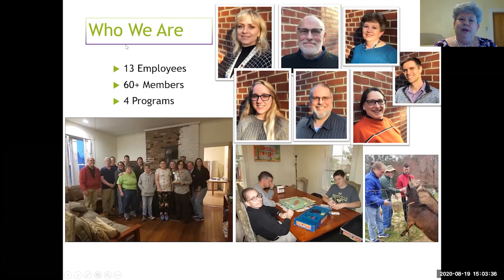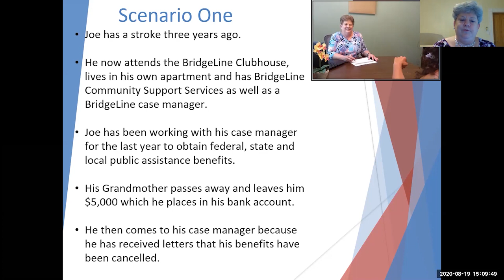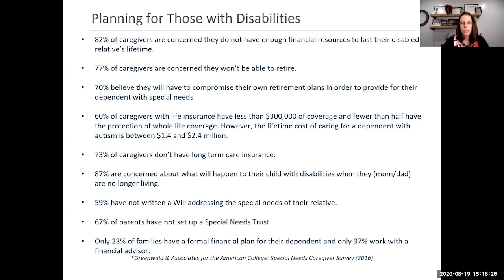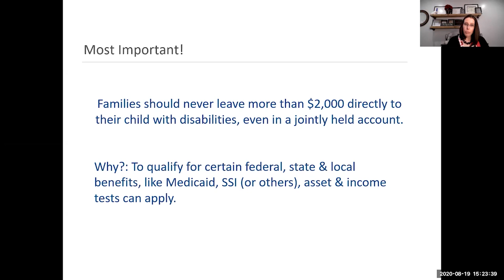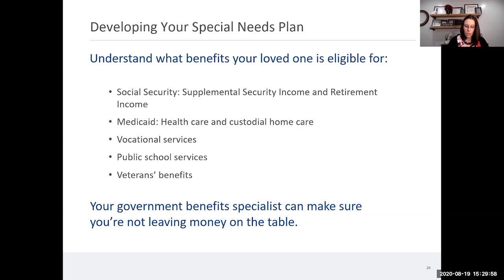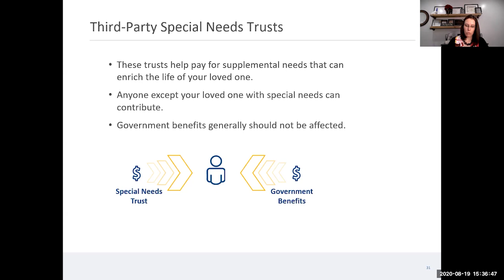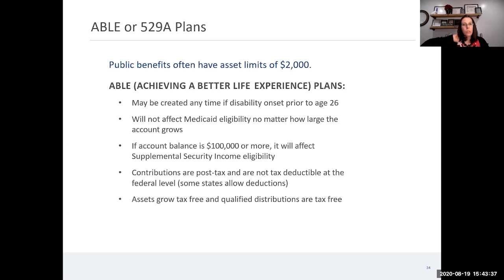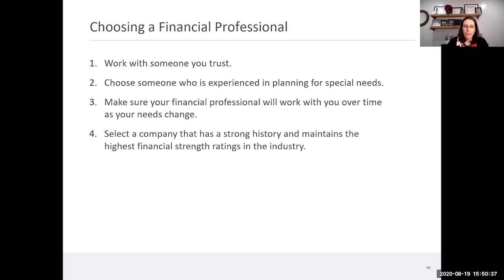How to Financially Care for a Loved One with a Disability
In partnership with The BridgeLine, this talk is suited for people who want to plan for caring for a loved one with a disability, or who may want to set up precautionary plans should an accident occur. Beth Elliot is a Case Manager from The BridgeLine, a local nonprofit that supports adults with brain injuries, and Kacy Seitz is a Financial Advisor for special needs financial planning. They cover a range of topics including: common obstacles families face, creating a complete plan that can provide for someone for the rest of their life, and how to create a plan without disqualifying your loved one from government support programs.

Presentations are provided for educational use only and do not replace the judgement of individuals or independent professionals. Statements of fact and opinions expressed are those of the participants individually and, unless expressly stated to the contrary, are not the opinion or position of The Center or its sponsors. With the exception of self-produced content, The Center does not endorse, and assumes no responsibility for, the content, accuracy, or completeness of the information presented. Attendees should note that sessions are recorded and may be published in various media.